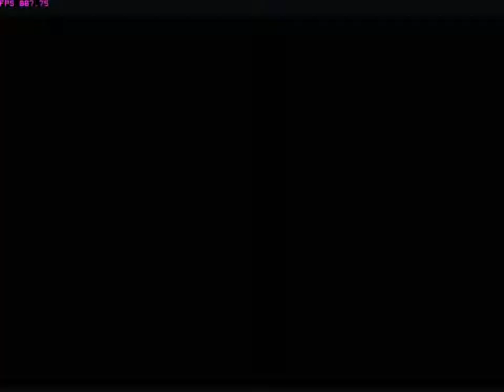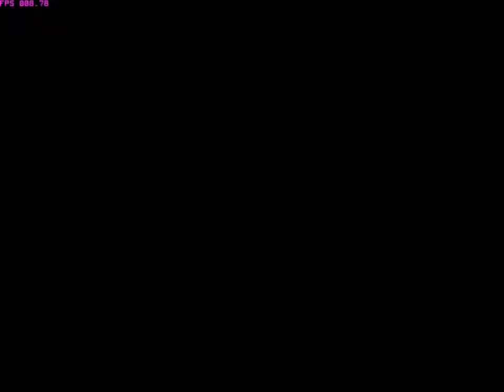Tekken Tag Tournament TTT Online Ninjas11 Vs KoTyArKo 2015 03 30 18 31